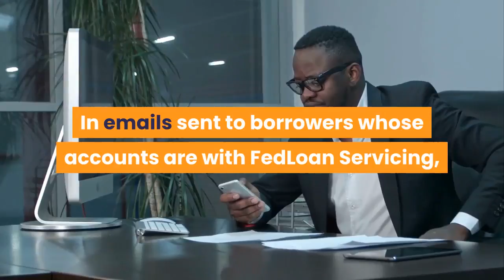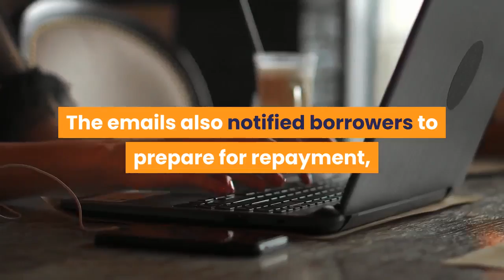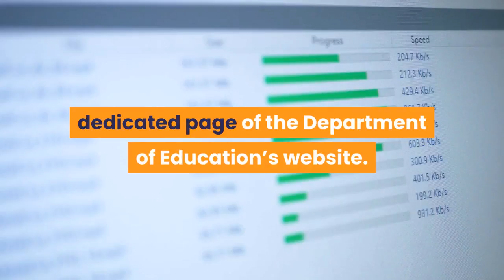Dept Of Education Tells 10 Million Student Loan Borrowers To ‘Prepare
The U. S. Department of Education has started notifying millions of student loan borrowers of major loan servicing changes that will be unfolding in the coming months, and is urging them to take steps now to prepare. But its advice is incomplete. Last month, two of the Department’s major contracted student loan servicers — FedLoan Servicing (a branch of the Pennsylvania Higher Education Assistance Agency, or PHEAA), and Granite State Management & Resources — told the Department that they will not be renewing their contracts at the end of the year, effectively ending their student loan servicing operations on behalf of the federal government. As a result, the Department of Education will have to find new loan servicers for approximately 10 million borrowers, and will initiate transfers to those new servicers in the coming months. The Department has started notifying borrowers of the upcoming changes. In emails sent to borrowers whose accounts are with FedLoan Servicing, the Department warned borrowers to “get ready for your loan servicer to change.” The Department explained, “FedLoan Servicing has announced that it will stop servicing federal student loans. Over the next year, your loans will be moved to a different servicer. Until this change happens, FedLoan will remain your loan servicer.” The Department noted that servicing changes do not impact the terms or conditions of the underlying loans, or a borrower’s eligibility for student loan forgiveness, discharge, and repayment programs. The emails also notified borrowers to prepare for repayment, but provided ambiguous information for borrowers who have been paying their student loans through automatic debit enrollment, saying only that borrowers should “watch for information from FedLoan Servicing and your new loan servicer to manage your auto-debit.” Typically, borrowers must re-enroll in auto-debit programs with a new servicer after a transfer occurs. FedLoan Servicing has also put up a prominent message on its website, notifying borrowers of the upcoming changes. “In the coming months, we will be working with Federal Student Aid (FSA) to conduct a smooth transition of your loans to a different servicer,” said the message. “FedLoan Servicing will continue to service all loans until they are transferred to another FSA-designated servicer.” FedLoan directed borrowers to follow updates through a dedicated page of the Department of Education’s website. Servicing transfers initiated by the Department of Education and other student loan lenders have historically been disruptive and, in some cases, harmful and costly to borrowers.